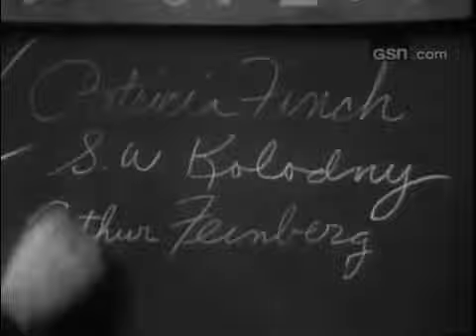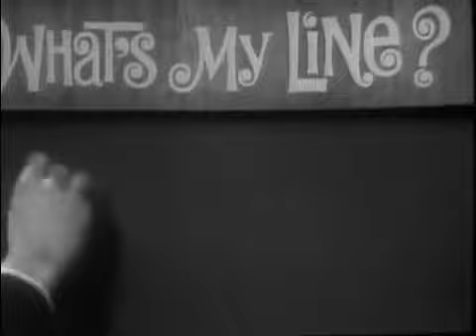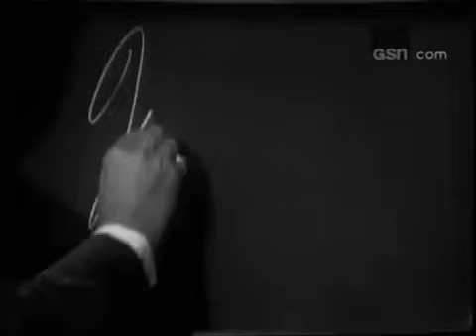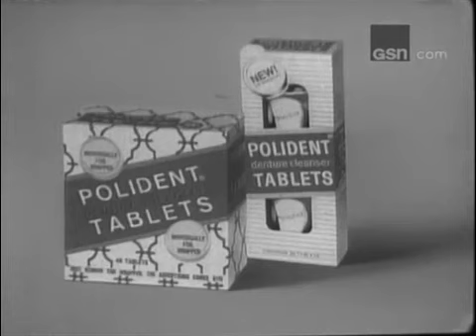What's My Line CBS Primetime Aired (September 3rd 1967) Last Show Of The Series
Here is a Classic 1967 Episode of What's My Line? as we wrap Black & White Sundays on both of my Youtube Channels